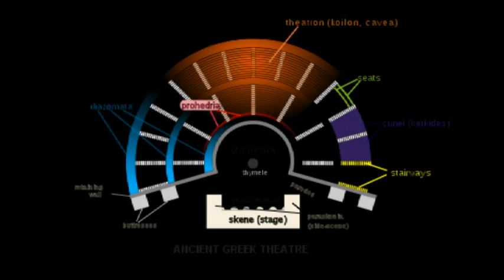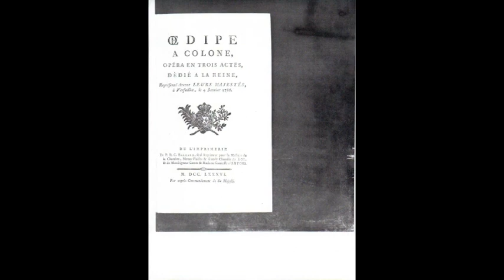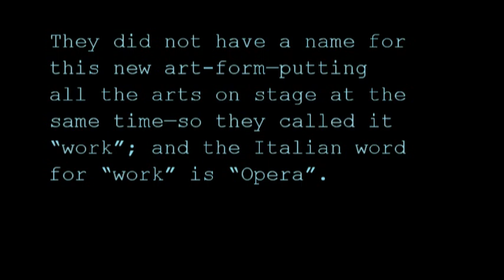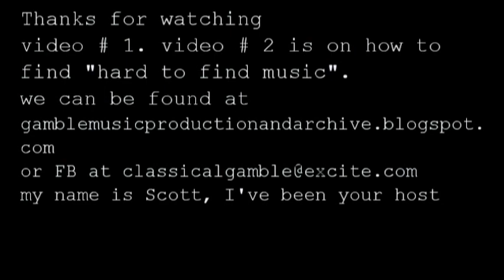Gamble Music Production and Archive / Hard to Find Music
Greek Mythology. Stuck on finding a certain piece of music. Maybe I can help. This video along with # 2 and 3 will help you find a certain song or piece of music. We can be found at
also go to the search at FACEBOOK and search
thanks for your support and thanks for your business !!!